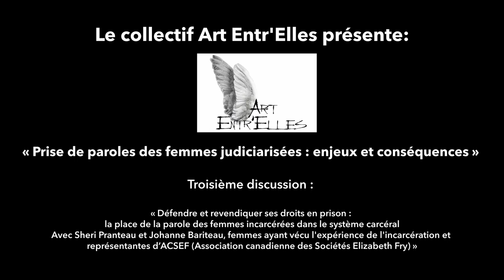Défendre et revendiquer ses droits en prison : la parole des femmes dans le système carcéral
Il s'agit d'une discussion qui s'est déroulée dans le cadre de la conférence intitulée "Prise de parole des femmes judiciarisées : enjeux et conséquences" le
jeudi 14 octobre 2021. Cet événement a été organisé par le Collectif Art Entr'Elles (Montréal, Qc). Sous forme de discussions, les panélistes abordent les enjeux et les conséquences de la prise de paroles des femmes ayant fait l’expérience de l'incarcération. Les thématiques abordées seront celles liées à la dénonciation, à la revendication des droits des personnes, à l'utilisation de l'art comme outil de communication sociale et à la crédibilité de la parole de ces femmes dans l'espace public et carcéral. Les panélistes sont principalement des femmes qui ont vécu une période d'incarcération dans leur vie.

Art Entr'Elles est un organisme artistique qui se définit comme un collectif d'artistes qui disent NON à la violence, NON à l'intolérance et NON à la pauvreté.
Il réunit des artistes professionnel(le)s et des artistes communautaires (des femmes judiciarisées) dans une démarche de création artistique collaborative et non hiérarchique afin de créer des oeuvres d'art percutantes, empreintes de justice sociale. Il utilise l'art communautaire comme outil de transformation individuel et collectif. Il travaille avec les médiums de la vidéo, de l'installation, de la photographie et du son. Il favorise l'accessibilité et l'exploration d'outils et de dispositifs numériques par ses artistes.

Ce jeudi 14 octobre 2021, Art Entr'Elles dévoilait à la suite de la conférence l'installation vidéo documentaire Dénombrement, un regard sur l'incarcération au féminin.